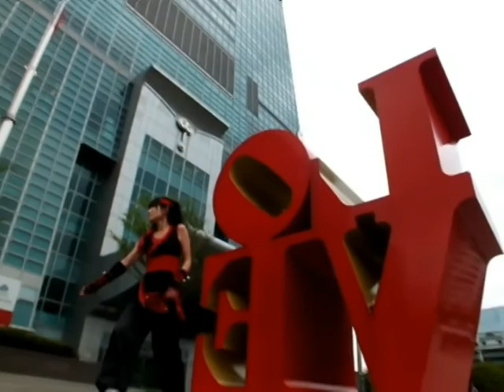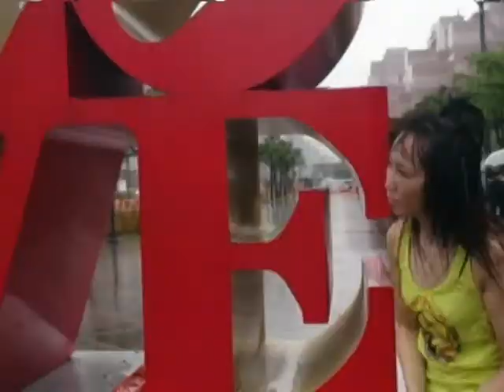ABCD - Any Bumbler Can Dance "健人就是腳勤"~五力全開3D版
Any bumbler can dance! Because "Practice makes perfect"!! Let's make friends and keep dancing forever! Enjoy!

Special thanks: Our pretty friend- Ruby; Always be moved- Xperia Z